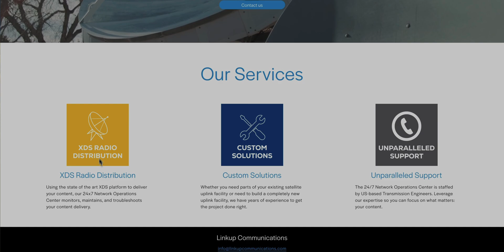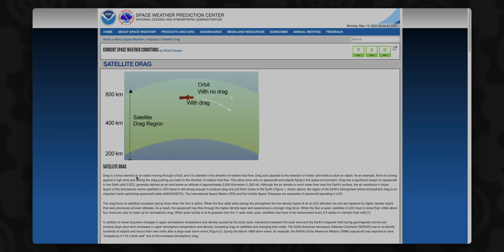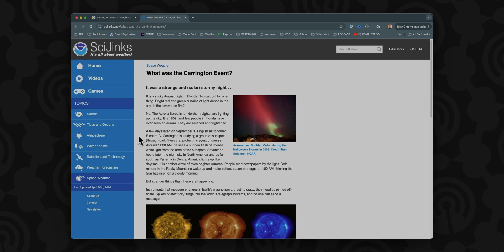Solar Storms & Satellites: The Real Impact to satellites Explained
Explore the captivating world of solar storms and their impact on satellites in "Solar Storms & Satellites: The Real Impact to Satellites Explained." As a broadcast engineer, I take you on an insightful journey through the atmospheric phenomena of the Aurora Borealis and how these solar activities affect satellite operations. Discover why your satellite programming remains unaffected under typical conditions, and delve into the unique challenges posed by significant solar events like a Carrington-level incident. Learn how geostationary satellites maintain their orbit and the critical role fuel plays in their longevity. Join me as I share stunning visuals of the Aurora and break down the science behind satellite technology.

CHAPTERS:
00:00 - Solar Storms Impact on Satellites
02:42 - Video Sponsorship Announcement
03:15 - Effects of Solar Storms on Satellite Systems
06:06 - Understanding Carrington Level Events